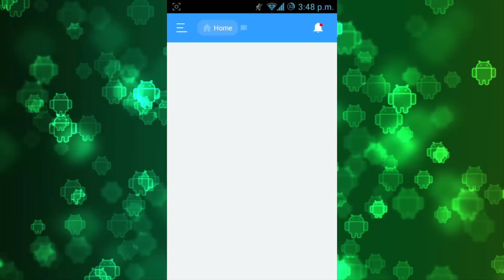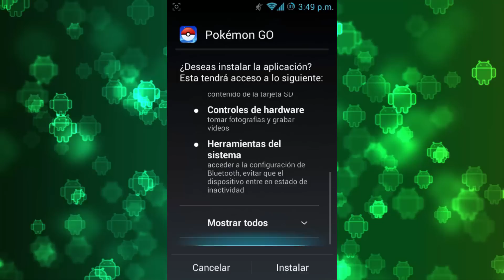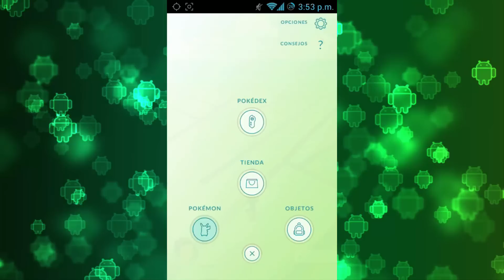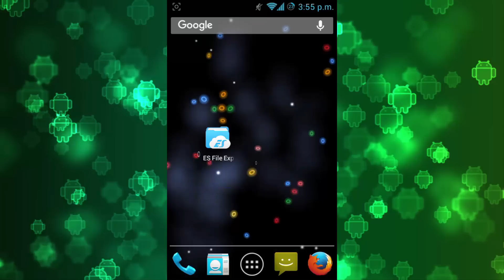Pokemon Go Para Android 4 0+ A Superior - Sleep Android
Pokemon Go Para Tu Dispositivo Android Apk,  Para Quienes Tengan Versión Inferior A 4.4 Lo Puedan Jugar, Esta App Es Para Versiones De Android 4.0 A Superior, Estaré Actualizando Los Links De Descarga Cada Vez Que Salga Una Nueva Versión.

Sleep Android

Skype: sleepandroid